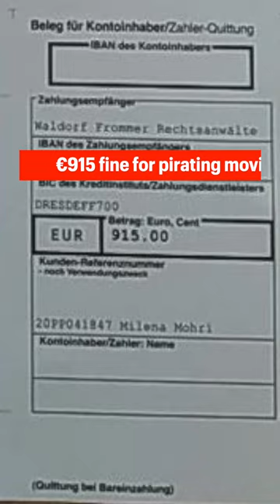Using Torrents in Germany | Illegal? Jail?